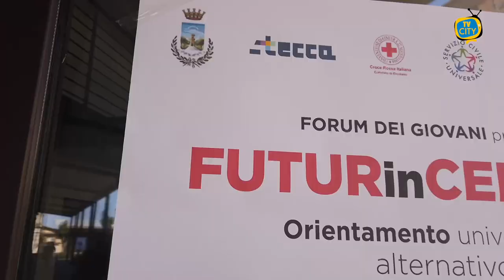FUTURinCERCA 3.0, grande partecipazione dei giovani ai Molini Marzoli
Grande partecipazione degli studenti sabato mattina nell’area dei Molini Meridionali Marzoli a Torre del Greco per l’iniziativa del Forum dei Giovani FUTURinCERCA 3.0 orientamento universitario alternativo.

L’iniziativa, giunta alla terza edizione, e rivolta a tutti gli studenti delle quinte superiori della città, è promossa in collaborazione con Stecca.

L’intento è quello di offrire ai giovani del territorio spunti di riflessione per il proprio progetto di vita e maggiore consapevolezza sull’importante scelta che si troveranno ad intraprendere da qui a pochi mesi.